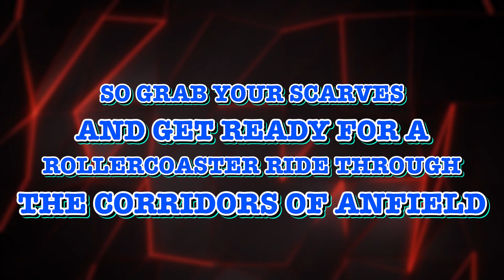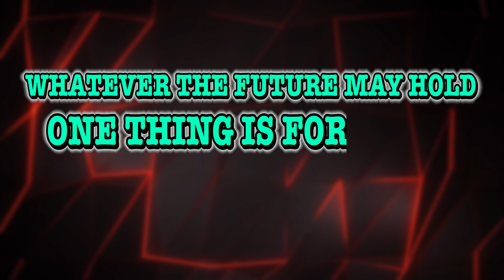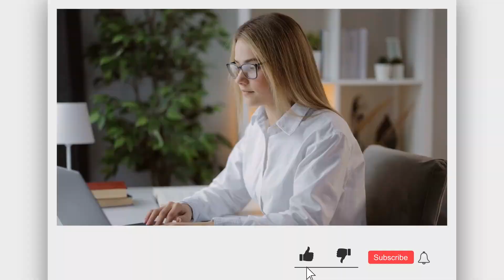Future of Liverpool | Klopp's Successor Revealed?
Welcome back, football fans! Today, we're diving deep into the heart of Anfield to discuss the hot topic that's been buzzing around the world of football – the future of Liverpool's beloved manager, Jurgen Klopp. With speculation swirling about a potential replacement, the footballing world is on edge. But fear not, because we've got all the insider scoop and analysis you need. So, grab your scarves and get ready for a rollercoaster ride through the corridors of Anfield!

About Sport's Spot
🎨 Written, voiced and produced by Sport's Spot